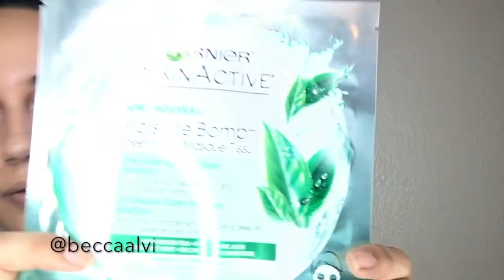2017 SPRING SKINCARE: Using the NEW Garnier's Moisture Bomb Sheet Mask! NEW VIDEO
Hey guys I'm back, sorry I have been so busy taking care of my sick hubby, I hadn't had the chance to upload a video in a while. But I am back with this NEW sheet mask from Garnier! It's super hydrating and leaves your skin feeling soft!